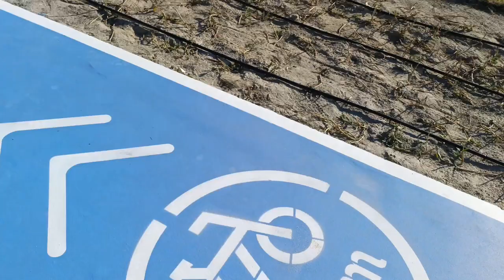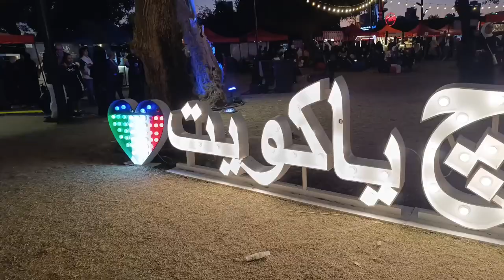KUWAIT LIBERATION DAY 2024